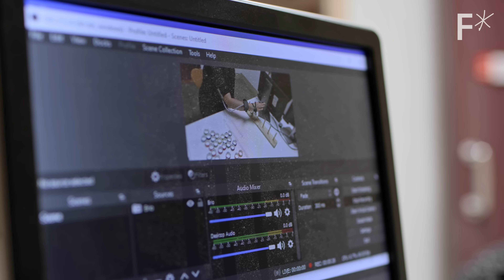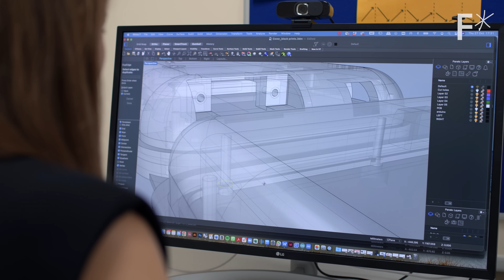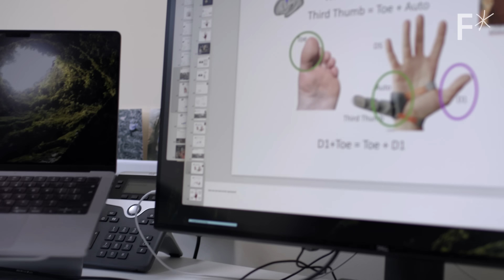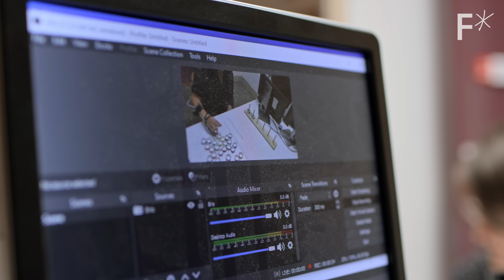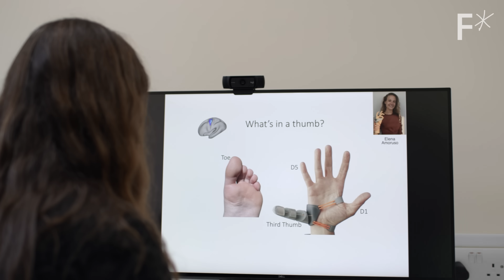Bionic 3rd thumb: The future of human augmentation | Hard Reset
We flew to the UK to learn more about the designer 3D-printing third thumbs. Is this the dawn of human body augmentation?

Motorized prosthetics are nothing new. But what about artificial body parts that don’t replace missing ones, but instead provide us with extended capabilities, while also revealing insights into the relationship between brain and body?

That’s the main research focus of augmentation designer Dani Clode, who developed the Third Thumb, a 3D-printed extension for your hand that is controlled by your toes.

Through collaborative neuroscientific research with The Plasticity Lab at University College London & Cambridge University, Clode and her colleagues hope to better understand how the brain adapts to augmentation, learn more about the limits of neuroplasticity, and explore how to best utilize it to improve the control and usability of prosthetics and augmentative devices.

Read more of our stories on bionics:
Is our world ready for mind-controllable robotic body parts?
MIT’s new bionics center may usher in our cyborg future
Man builds his own bionic hand out of melted plastic bottle